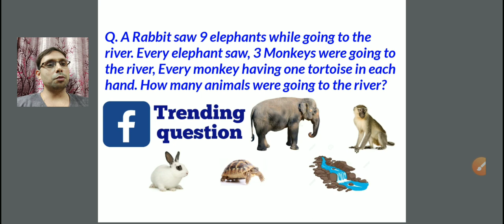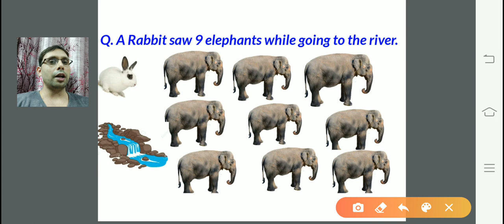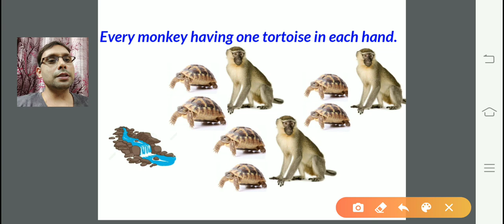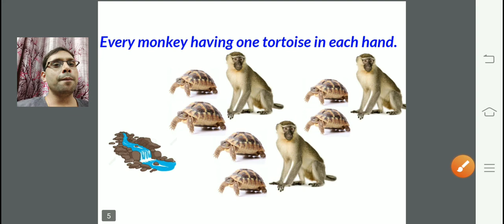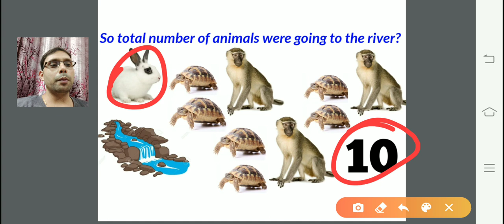Solution of FB Trending question | by SAHAV SINGH YADAV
Solution of FB Trending question,
Q. A Rabbit saw 9 elephants while going to the river. Every elephant saw, 3 Monkeys were going to the river, Every monkey having one tortoise in each hand. How many animals were going to the river?